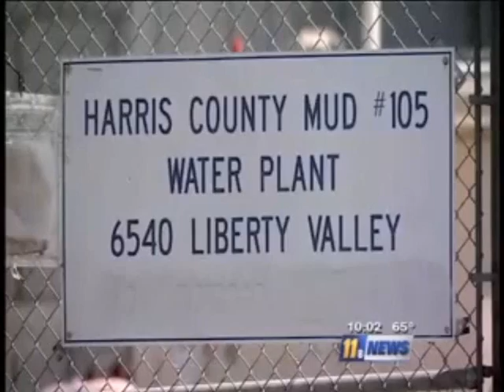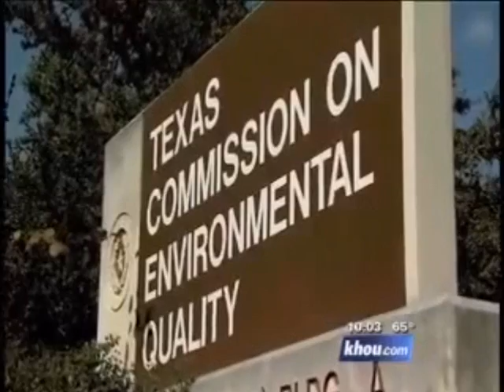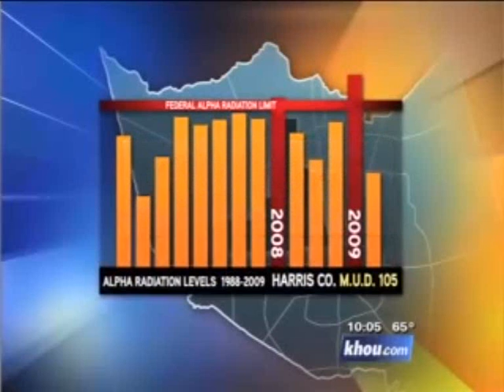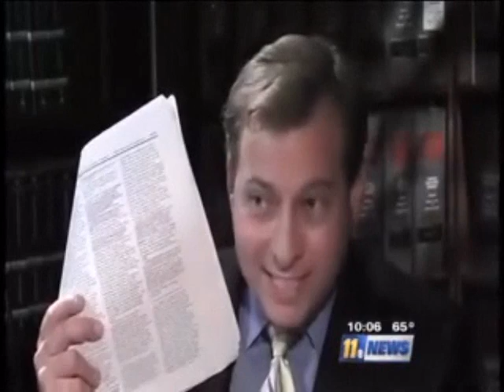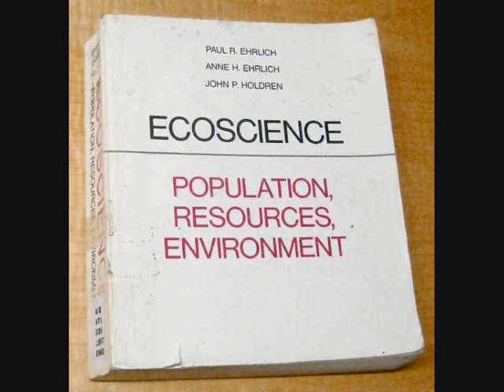Radioactive Drinking Water!!! 2/2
The State Government of Texas has hidden the fact that radioactive isotopes are in it's citizens'  drinking water.